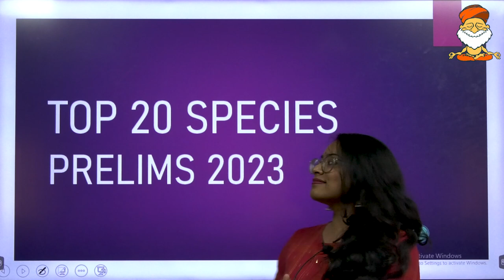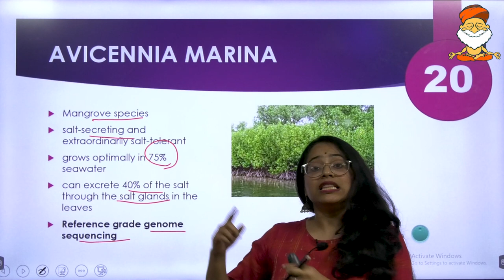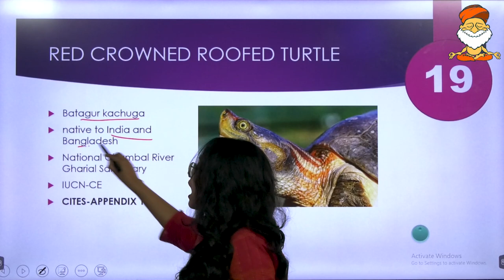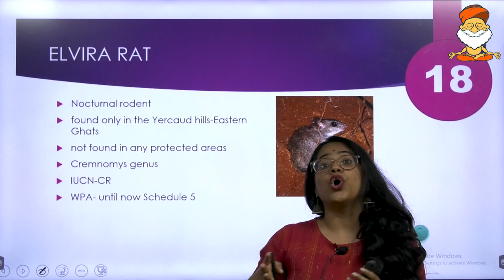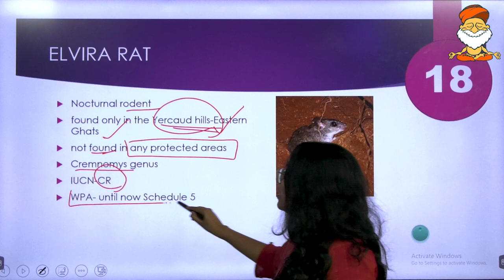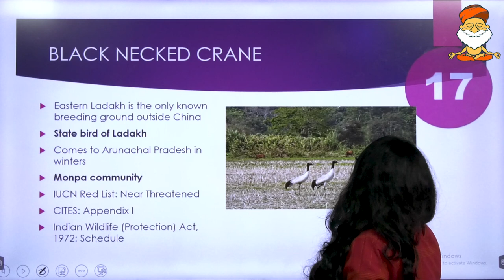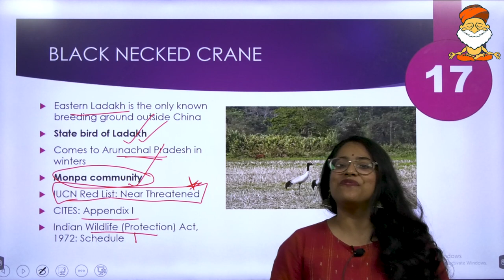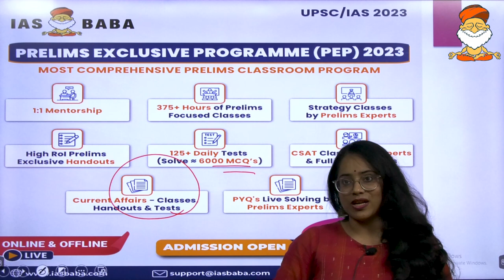Most Important Species in News| Environment| UPSC Prelims 2023| PEP 2023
Prelims Exclusive Program (PEP) - One Stop Destination for Prelims Preparation. It is MUCH MORE than a Crash Course! It is not JUST a Test Series! There are many Surprises this year. More Details

In the last 3 years, PEP has helped thousands of aspirants to clear UPSC Prelims. This is the 4th Year of the launch.

• PEP will start on 23rd January 2023.
• The program will be available BOTH OFFLINE  and ONLINE
Module based subscription is available only in Online mode
• SPECIAL DISCOUNT of 10% (Over & Above the EARLY BIRD OFFFER) will be offered to our Previous Students (present and previous batches). Kindly look below the Payment Section for more Details about the pricing of the Programme

PRELIMS EXCLUSIVE PROGRAMME (PEP) – 2023 IN A NUTSHELL!!
1) 1:1 Mentorship

2) Prelims Strategy Classes (10 Days Programme)
This time, solving Prelims PYQ’S will be done by Prelims Experts who have cleared at least 4-5 Prelims.

3) 125+ Daily Classes (Polity, Geography, Economics, History, Art & Culture, Science & Tech and Environment) Daily Class – 92 Classes and subject-wise Exclusive tests for specific Prelims topics for every subject for quick revision.
There will be 24 Current Affairs Specific Classes dealing with past one years Current affairs in a comprehensive manner.

4) Exclusive Classes on Mapping, Economic Survey and Budget

5) 110+ Handouts: Precise and to-the-point handouts on static subjects and current affairs will give you a ready reckoner. This tool will help you during your preparation, particularly near the exam as you grapple with the challenge of last-minute revision.
Prelims-oriented Current Affairs Tests & Handouts– 24 Tests and 16 Handouts

6) 125+ Daily Tests By practising daily the thoroughly researched questions prepared by the IASbaba team, you will boost your confidence to tackle even the most unexpected paper set by UPSC.

7) 3 Exclusive Tests on Map-based, Government Schemes/Policies, Economic Survey, Budget.

8) 6 Revision Tests– Polity, Geography, Economics, Science & Tech and Environment, History, Art & Culture.

9) 10 Full-Length Mock Tests

10) 10 CSAT Tests + Practice questions in every class

Special Features
*How to prepare for next 6 months and execute it on the day of the exam- Strategy and Psychology behind clearing Prelims by Mohan sir
*Prelims Experts (who cleared prelims more than 5 times) will be discussing PYQs and the techniques to solve UPSC Prelims Papers
*CSAT Experts to teach CSAT, which had become a nightmare for many aspirants
*Comprehensive Revision included within the Plan
*Increased focus on Current Affairs through Current Affairs specific classes

Offline Centres
BENGALURU CENTRE:
IASbaba Admission Centre: No.38, 3rd Cross, 1st Phase, 2nd Stage, 60 Feet Mains Road, Chandralayout, Bengaluru-560040.
Landmark: Opposite to BBMP Office/ CULT Fitness

DELHI CENTRE:
IASbaba, Plot 22-B, 3rd floor, Pusa Road, Bada Bazar Marg, Rajinder Nagar, New Delhi- 110060
Landmark: Above Dominos